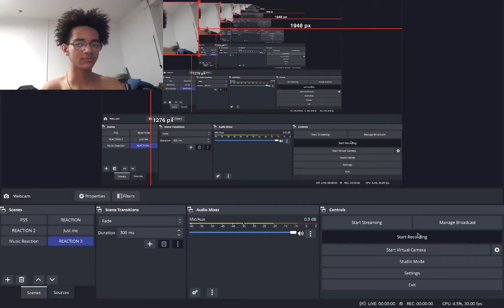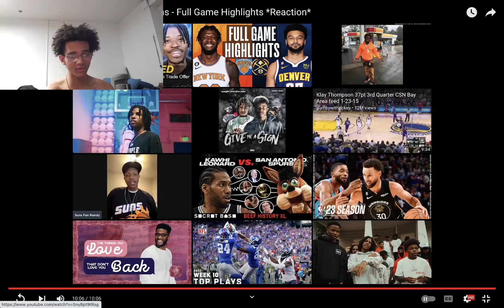WHO IS THIS DUDE?!! PlayBoiSwavy2x REACTING TO WARRIORS VS. SUNS REACTION!!!